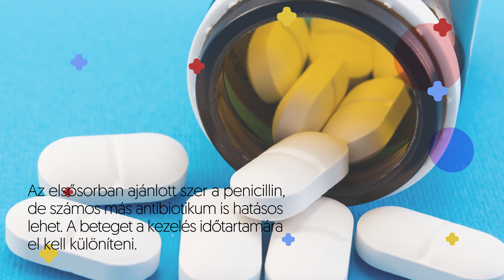Skarlát tünetei és kezelése | HáziPatika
A skarlát heveny fertőző megbetegedés. Kórokozója a toxint termelő Streptococcus pyogenes baktérium. Típusos skarlátos betegségen a népesség mintegy 30-40 százaléka esik át, de ismétlődő, enyhébb streptococcus-fertőzések révén felnőttkorára csaknem mindenki védettséget szerez.